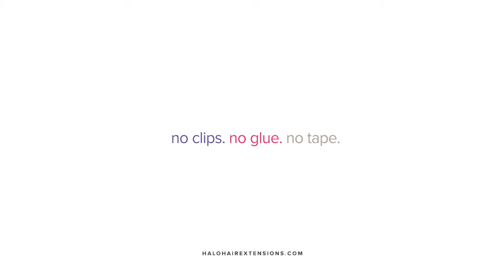Halo Hair Extensions brunette shake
Halo Hair Extensions